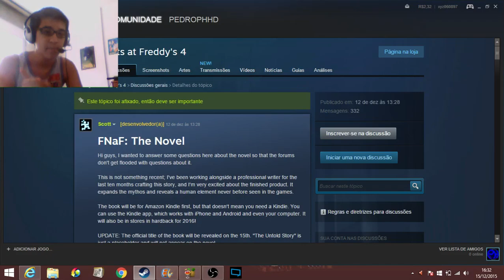Olhos prateados?? Endoesqueletos?? Five Nights at Freddy's: The Silver Eyes!!